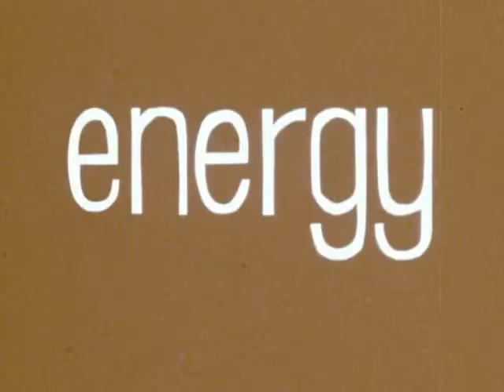Electric Safety From "A" to ZAP (1970)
Original format: 16mm, color, sound

A partial animated short of a cat, a bird and dog in a children’s educational program about electrical safety for wires and outlets. The film explains what is meant by electric power, shows how electricity travels to and through our homes, and illustrates electrical hazards and safety precautions A Portafilms Production. This reel only contains the first part of the 9 minute, 26 second film.